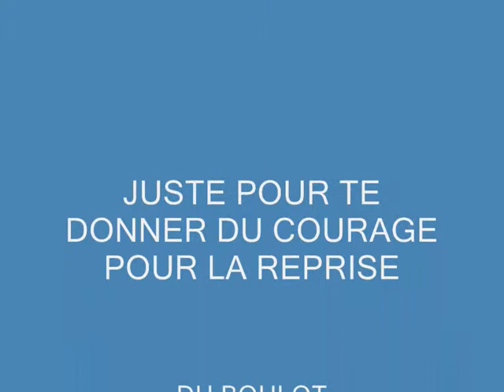BON COURAGE POUR LE BOULOT